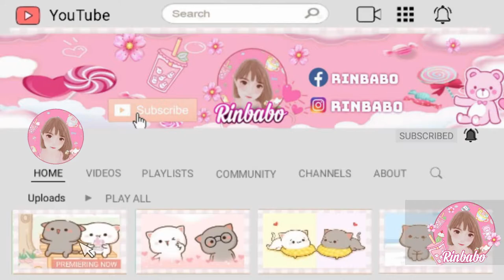🦊🐼 Animal crossing New Horizon 🦝🐹+ 🐥🐣 Harvest moon 🐮🐷 Spirit of the island gameplay